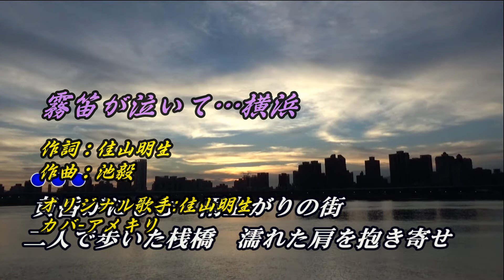霧笛が泣いて…横浜 (RA)オリジナル歌手:佳山明生 ♪カバ-アメキリ歌詞付き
佳山明生

霧笛が泣いて…横浜

作詞：佳山明生
作曲：池毅